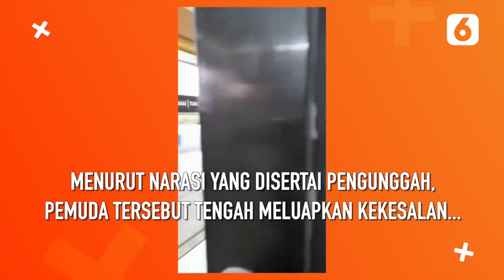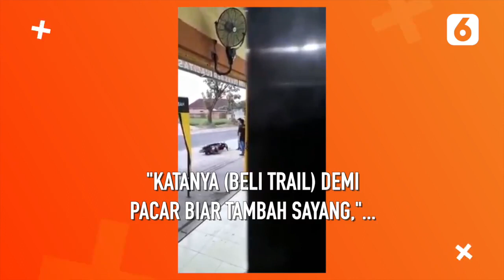NGAMUK! Pemuda Rusak Motor Karena Dibelikan Matic Meski Minta Trail | Liputan6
Liputan6 - NGAMUK! Pemuda Rusak Motor Karena Dibelikan Matic Meski Minta Trail | Liputan6